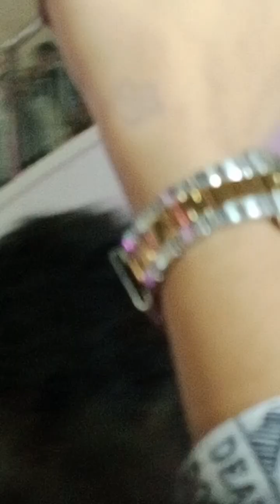Robinsons palapala Dasmarinas Cavite Napadaan ako dito kya nakapgwatch ako guys ang Cute nia wow